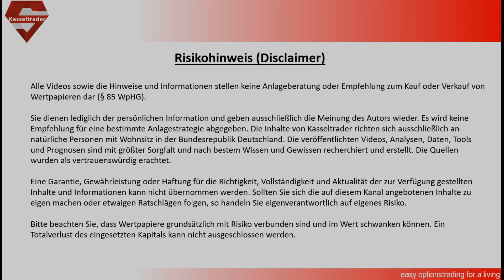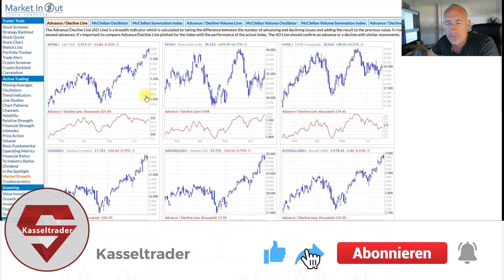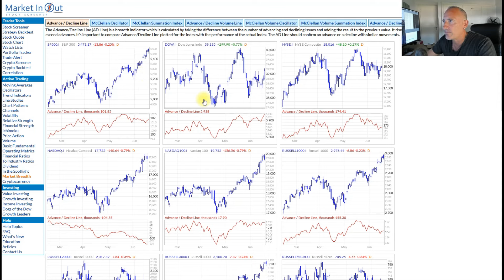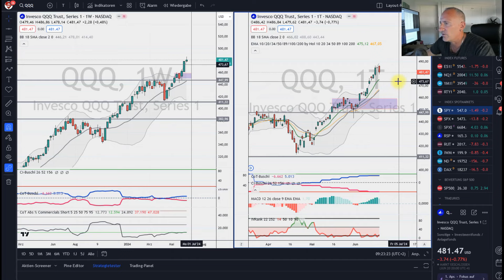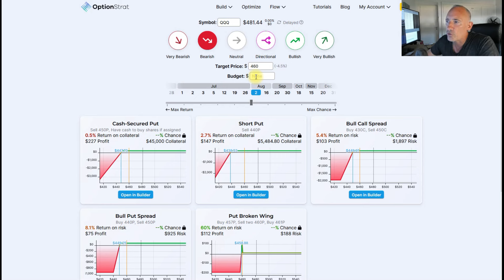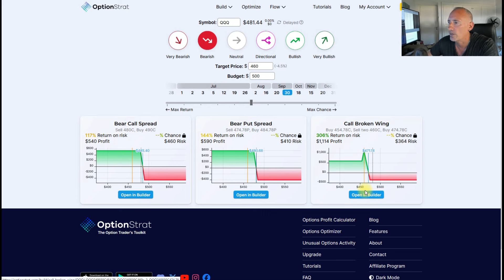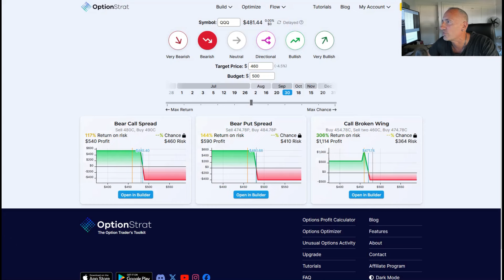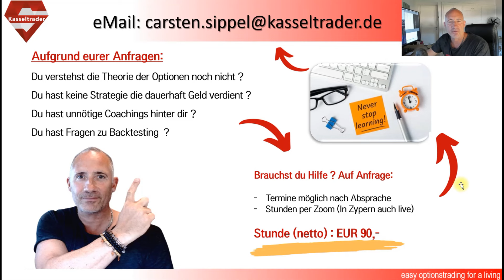Welche Strategie & Trade wäre jetzt passend ? Optionstrat OPTIMIZER hilft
Ein supercooles Feature in Optionstrat ist der Optimizer, welcher euch bei der Entscheidung helfen kann, welche Strategie und Trade ihr aufsetzen könnt in Umfeld XY und Budged XY. Schaut es euch genau an, viel Spaß dabei.

Den Optionshandel betreibe ich u.a. mit vergünstigten Handelsgebühren über ARMO Broker. ARMO ist ein deutscher Reseller von Interactive Brokers (einer der weltweit führenden und größten Broker).

►► Melde dich am besten direkt an und sichere dir die besten Konditionen mit meinem CODE "Kasseltrader"

👉 ARMO Broker aus Düsseldorf bietet die günstigsten Handelskonditionen unter den Interactive Brokers Resellern. Bei diesem Broker bekommst du einen festen Ansprechpartner und deutschsprachigen Support. Ab 2.000 Euro Einlage kostet ein US-Kontrakt 2 USD (statt 3,30 USD) und Euro Optionen handelst du direkt für 1,60 Euro statt der normalen 1,90 Euro.

👉  Mein Optionen Screener: Der TRADESSCANNER

Optionstrades EINFACH: Mit dem Tradescanner ! Lass dir Cash secured Puts, Covered Call, Bullput-Spreads, Bear-Call-Spreads, Strangles oder Iron Condore auf bspw. US-Aktien filtern. Du kannst sogar backtesten ob deine Signale funktioniert hätten, da alle Signale angespechert werden im Chart und weiterhin ersichtlich sind rückwärts gesehen !

Nutze dazu die Marktampel auf Futures, Aktien., Sektoren (USA + Deutschland) und lass dir blitzschnell anzeigen, was genau aktuell am besten für einen Handel geeignet ist für welche Strategie.

Bei mir gibt es DAUERHAFT und LIFETIME 10 % auf alle Pakete des Tradesscanners von Markus Ruhnau (Inklusive Telegramgruppe) unter:

Gib nun bei der Buchung an ob du das Optionen Basic oder Optionen Advanced Paket bestellen möchtest. Nach der Weiterleitung zu Digistore, gib bitte unebdingt meinen 10%-Code ein: ZYPERNHESSE . Nur dann bekommst du den Screener zum Vorzugspreis !

Werde Teil der immer größer werdenden deutschen Tradesscannercommunity.
Womit ich meine Einstiegssignale finde:

👉 Mit der Nummer 1 All-In-One-Lösung : Dem O4W Best Indicator für Tradingview.!

Der O4W-Indikator zeigt dir einwandfrei auf jedes Underlying und in jeder Zeiteinheit den perfekten Einstieg in einen bspw. Short Put an oder wann es besser ist auszusteigen. Selbst Seitwärtsphasen ohne Signal wird angezeigt, hier könnte man neutrale Strategien anwenden (Strangle bspw.)

Sogar eine Backwardation in der Vix-Terminkurve wird grafisch bei dir im Chart und zeigt dir so an wann Gefahr drohen könnte und man vielleicht über einen Hedge nachdenken sollte.

Bei mir gibt es auch hier ebenfalls 10% aufs Jahresabo, folge dazu einfach meinem

Sie dienen lediglich der persönlichen Information und geben ausschließlich die Meinung des Autors wieder. Es wird keine Empfehlung für eine bestimmte Anlagestrategie abgegeben. Die Inhalte von Kasseltrader richten sich ausschließlich an natürliche Personen mit Wohnsitz in der Bundesrepublik Deutschland. Die veröffentlichten Videos, Analysen, Daten, Tools und Prognosen sind mit größter Sorgfalt und nach bestem Wissen und Gewissen recherchiert und erstellt. Die Quellen wurden als vertrauenswürdig erachtet. . Ein Totalverlust des eingesetzten Kapitals kann nicht ausgeschlossen werden.👈